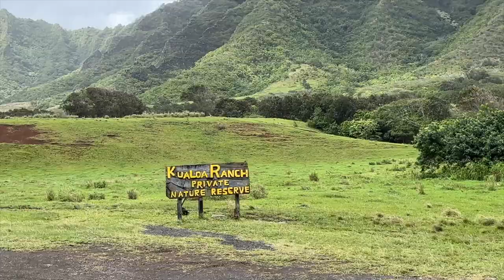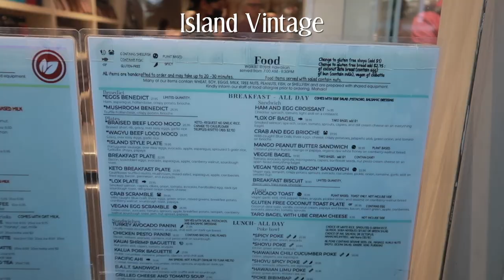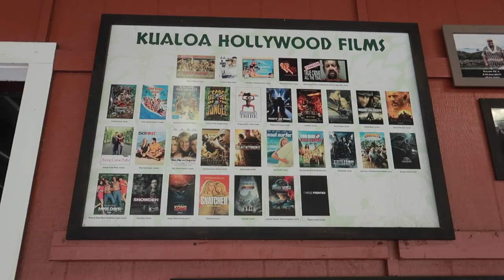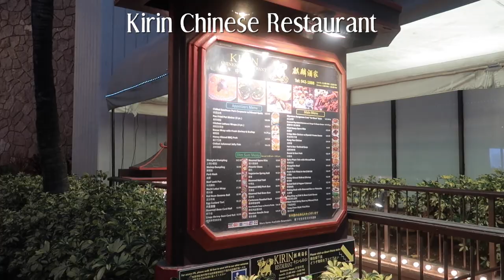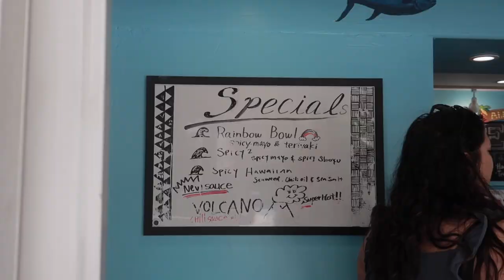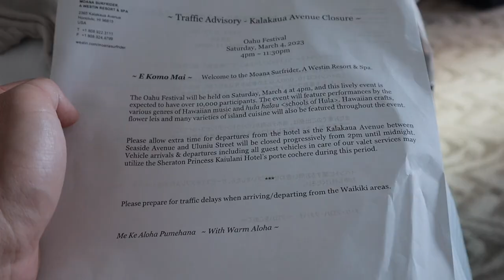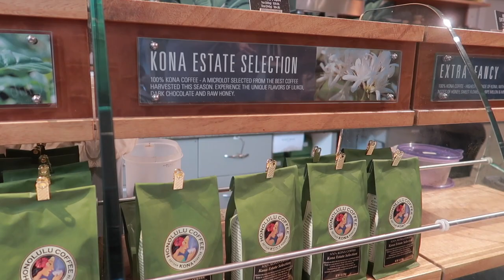HAWAII VLOG 2023 | 三年之后重聚夏威夷｜被🍄种草精灵耳｜古兰尼牧场🐎｜ 每天早上的coffee run ｜偶遇欧胡岛夜市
三年没见，一切都没有变～
（除了多了个娃😂）
这次没有安排特别多的行程，每天就起来再决定要干嘛，跟以前的旅游好不一样。

视频中出现
黑色露背长裙：
黄色bikini： 和
海螺🐚链条草帽：
婴儿长袖泳衣：
游泳遮阳帽：
麂皮短裤（GIFTED）Sezane
白色背心：Aritzia #81347
蓝花色短裙：
白色垫肩无袖上衣：
黑色半裙：
白色半裙：Aritzia #108000（比较透，适合海边当cover up）